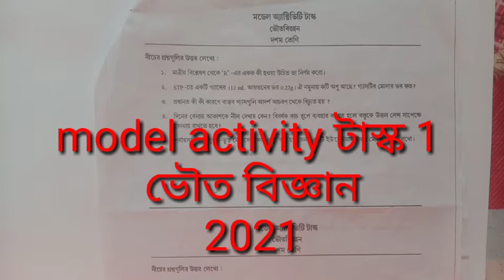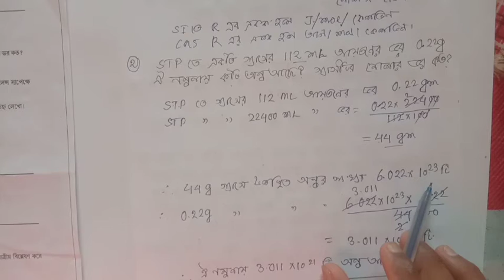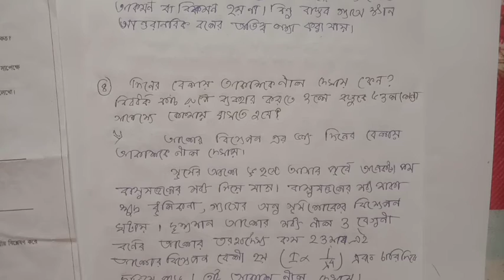ক্লাস 10 ভৌতবিজ্ঞান|| মডেল একটিভিটি টাস্ক 1 || 2021